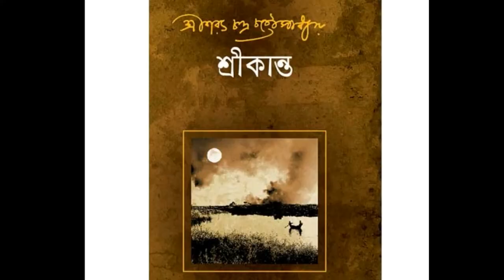শ্রীকান্ত | শরৎচন্দ্র চট্টোপাধ্যায় । Rajlakshmi Srikanta ll Sarat Chandra Chattopadhyay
শ্রীকান্ত শরৎচন্দ্র_চট্টোপাধ্যায় রচিত একটি জীবনচরিত মূলক উপন্যাস।